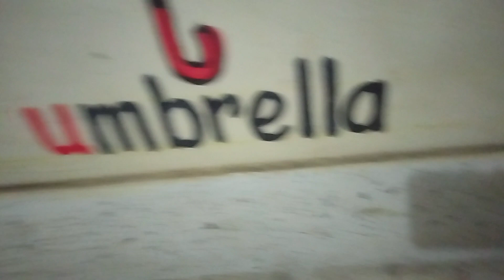My school activities with Class party 6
Akon Bazar Ltd ( Banaripara & Mirpur Branch)
Customer Service Points Akon Bazar Limited
Muslim-Bazar Shopping Complex Shop No-286, Road-01, Level-02,
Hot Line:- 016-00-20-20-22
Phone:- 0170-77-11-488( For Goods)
Video Topic:
1. Strat: Time:- .
2. Strat: Time:- How to Bangla Tutorial.
3. Strat: Time:-  How to live chat on YouTube.
4. Strat: Time:- tricks.
5. Strat: Time:- Live
BOYA BY-M1
Don't Download & Copy Anything From This Channel. It's a Cyber Crime. All Videos of this Channel are copyrighted by Md. Nasir Uddin Akon (Asif) (Founder of AkonBazar,com , Akonx.com & Shop4On.com)